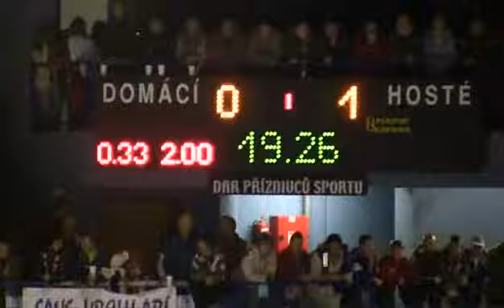HC Vrchlabi - HC VCES Hr. Kralove 1:2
12.kolo 1.hokejove ligy - 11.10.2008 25. Látal (Galvas, Konečný) - 13. Kadlec (Roubík, Karlíček) , 20. Roubík (Vojta)